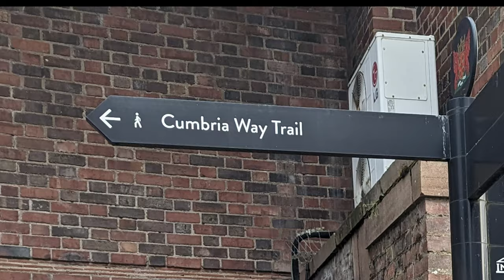Stage 1 - Carlisle to Caldbeck. Easy walking but followed by cows!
The Cumbria Way is a 73 mile traverse of the Lake District in UK.  It goes through the heart of the area taking in farmland, open moor, high fell and some of the most beautiful valleys the area has to offer.

Most people walk from Ulverston in the south to Carlisle in the north but we decided to go the other way having failed on the south/north last year due to injury. We did it in five stages, this video is stage one.